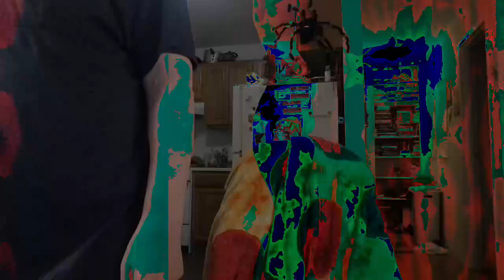[EPILEPSY WARNING] Movie 23 05 23 01h18m34s *Photosensitivity Warning*